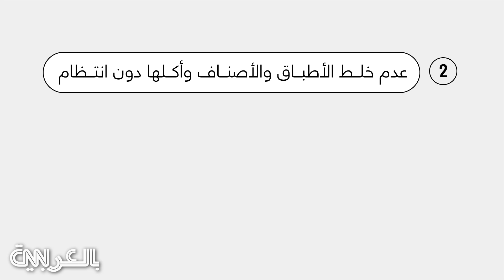رمضانك سليم مع أبو سعدون: كيف تتفادى الشعور بالتخمة في رمضان؟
لا شك بأن جميعنا نحلم بوجبة الإفطار الكبيرة التي سنتناولها عندما يحين موعد الإفطار، إذ لا شيء يضاهي شعور تذوق أول لقمة طعام بعد يوم صيام طويل.

ولكن، في الكثير من الأحيان تأتي هذه الوجبة التي انتظرناها طيلة اليوم مع آثار جانبية وتابعات لم نكن نتمناها، إذ يعاني العديد من الأشخاص من آلام معدة حادة خلال شهر رمضان، يعتقدون أنها بسبب الصوم أو الجوع.

ولكن، يعود سبب هذه المشاكل في المعدة في غالب الأحيان إلى أسلوب تناول الطعام الخاطئ الذي يتبعه العديد من الأشخاص خلال الشهر.

فمثلاً يعد تناول الطعام ببطء وعلى مراحل متعددة من أهم الخطوات التي على الصائمين اتباعها، إذ أن صعق الجسد بكمية طعام هائلة بعد الصوم يؤثر على أداء أعضاء جسمنا، ولا يعطيها الوقت الكافي لاستقبالها أو التعامل معها بشكل سليم.

كما أن العديد من الأشخاص يعتقدون أنه يجب تعويض وقت الصيام بالمأكولات الغنية بالدهون التي تبعث شعور الشبع لفترات أطول، إلّا أن ذلك يؤذي الجسد ويبطئ عمليات الهضم التي يصبح عليها إتمام مهامها فجأة بعد استراحة طويلة خلال اليوم.

فكيف يمكننا إذاً تجنب آلام المعدة في شهر رمضان؟ تابعوا مغامرات أبو سعدون لتتعرّفوا معه على أفضل الطرق لتجنب الشعور بالتخمة بعد يوم صيام.